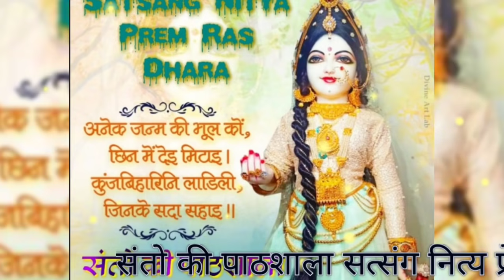कितने नाम जप से राम जी के साक्षात दर्शन होते हैं।।पूज्य श्री स्वामी शिवानंद जी।।गीताप्रेस कल्याण अंक